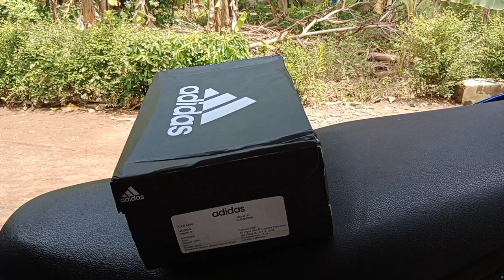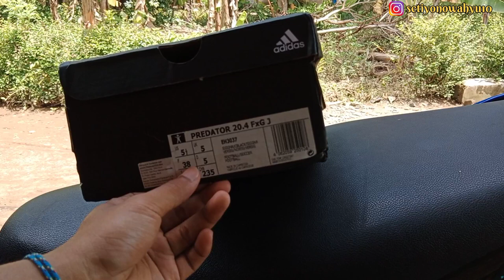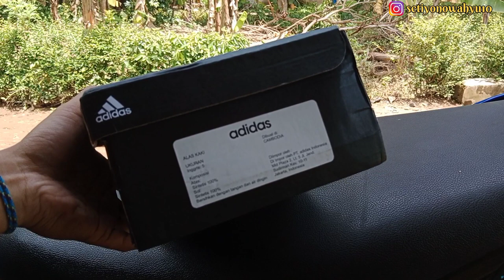REVIEW SEPATU ADIDAS PREDATOR 20.4 FxG J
Thanks.

Joew Management
Purworejo, Jawa Tengah, Indonesia